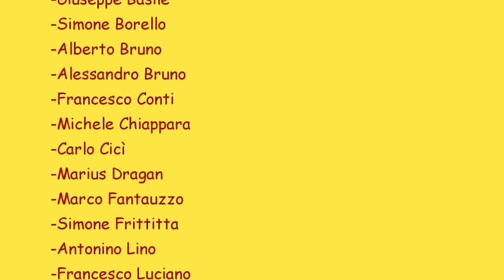Happizzo Free - AddioPizzo 2014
La classe 3^ F dell'I.I.S.S. dell' A.Volta di Palermo in collaborazione con l'associazione di AddioPizzo, presentano il video cover di Happy (Pharrell Williams) all'insegna della legalità e della lotta contro il pizzo e la mafia.